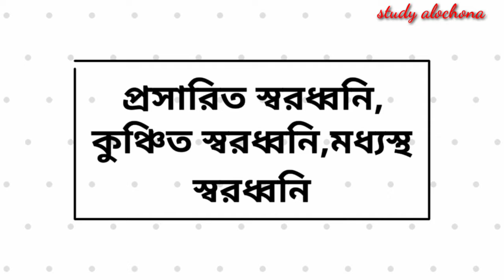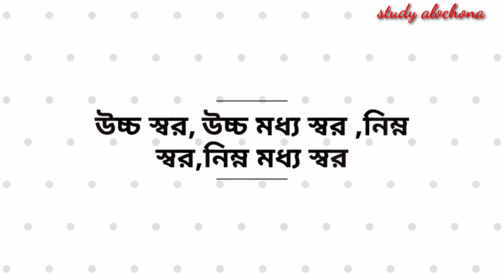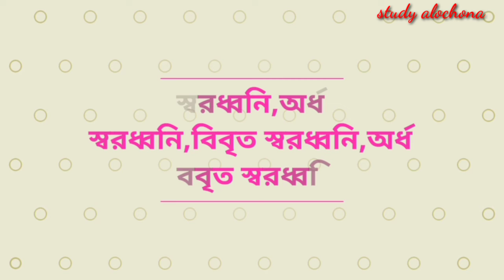ধ্বনি ও বর্ণ , part 4 || WB primary TET bangla grammar || Study Alochona